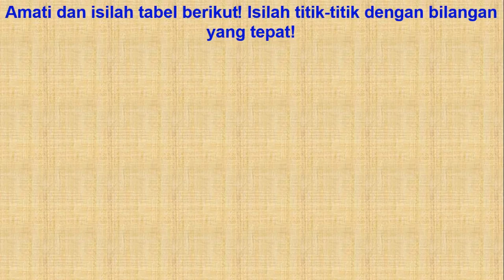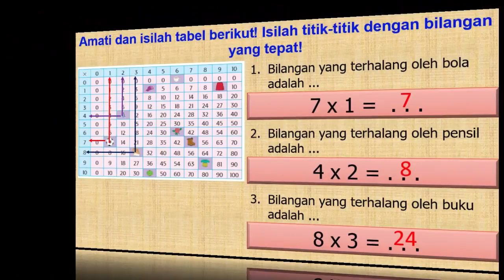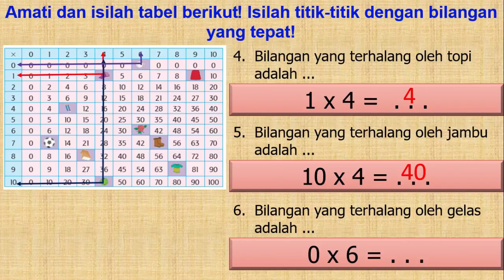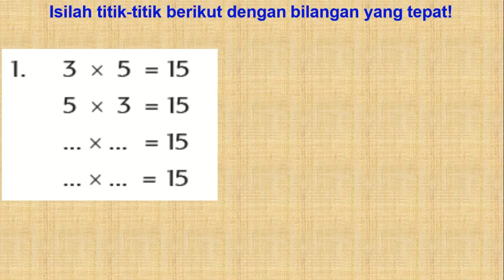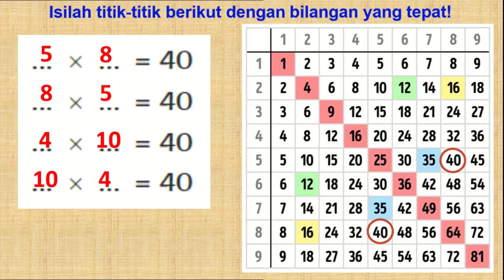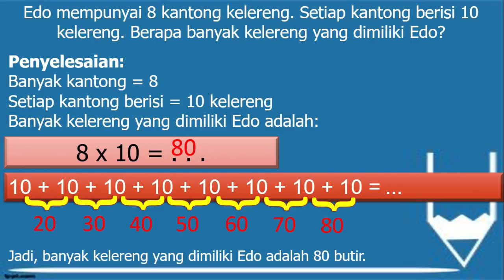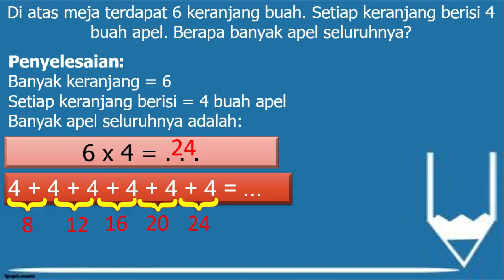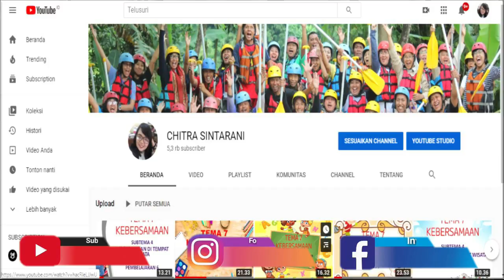Kelas 2 Tematik : Tema 2 Subtema 2 "TABEL PERKALIAN DAN SOAL CERITA PERKALIAN" (Matematika)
Muatan Pelajaran : Matematika "Tabel Perkalian dan Soal Cerita Perkalian"